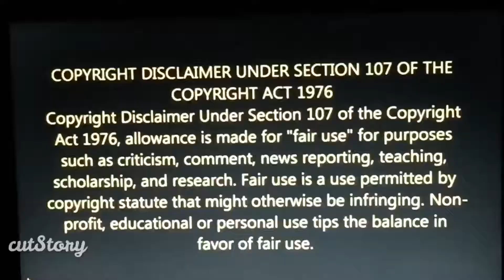Fortnite-New 🕷 Spider Man Skin Hack (Battle Royale Custom Skin Mod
Fortnite new 🕷 Spider-Man Skin hack(battle royale custom skin mod / can be one your greatest challenges and most exciting game play ever! ,but now you can combine your school books and homework 📚 assignments with your favorite video games for higher learning, it is so much easier to do, you can include friends 👬 and family, for a one ☝️ time cost comparable to a pack of gums, 24/7 accessibility, simple and easy to understand tutorials, fast and quick throughout any subjects and courses or learn at your own pace, go to our website for more info at worldwidegaminguniversity.com Thank you 🙏 PREORDERS NOW ACCEPTING